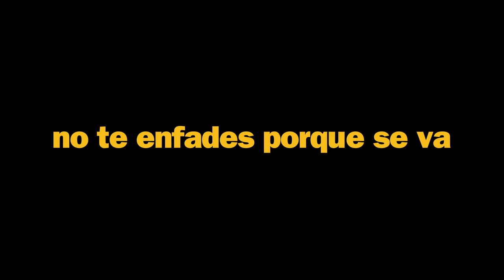Curb Your Enthusiasm : Temporada 12 | Tráiler Oficial | HBO Max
Larry David siendo Larry David en la temporada final de CurbYourEnthusiasm en HBOMax. Por favor, dime que tú también lo extrañarás.